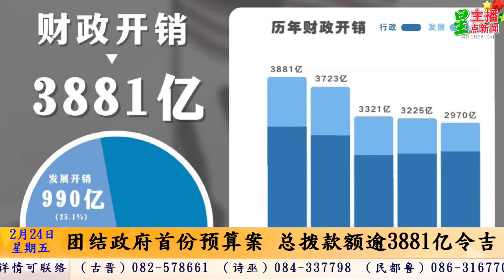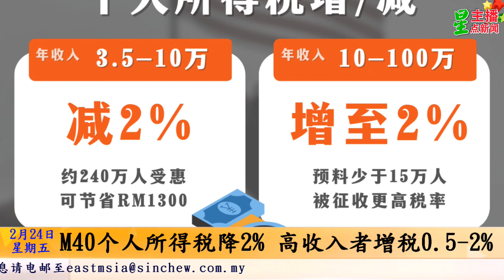星主播点新闻 2月24日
★团结政府首份预算案 总拨款额逾3881亿令吉
★政府不重启GST
★18至20岁青年获RM200 赤贫家庭最高获RM3100
★实施奢侈品税
★200万EPF会员直接获500令吉
★电子烟征税！ 安华：市场广泛销售
★M40个人所得税降2% 高收入者增税0.5-2%
★微型与中小企业可征税收入减2%
★联邦财政预算案 砂获56亿拨款